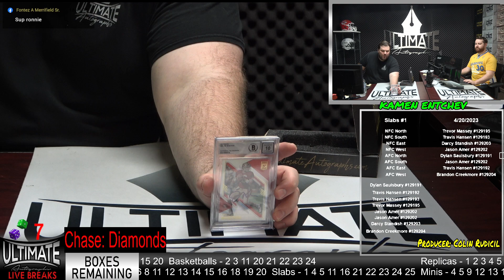Joe Montana Slab - 04/20/2023 7 P.M. Live Breaks